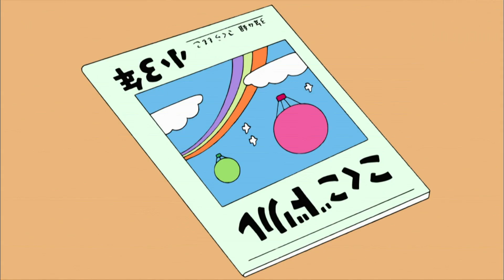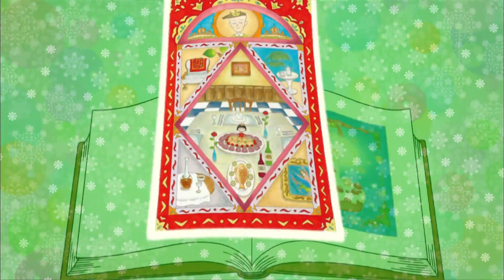Chibi Maruko Chan Eng Dub #838 "Maruko Wishes to Be a Bear"/"Will Salmon Swim Up Tomoe River?"